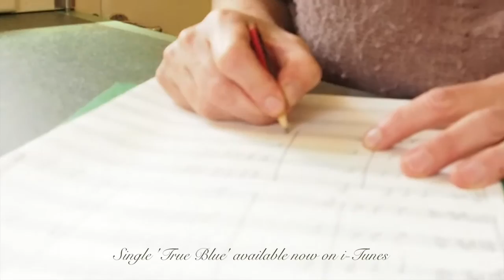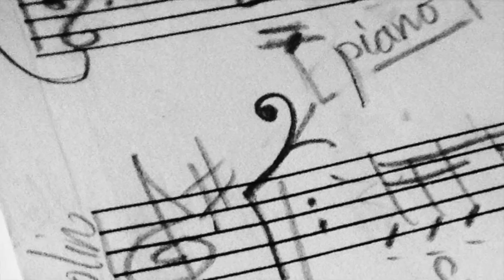The Natural Selection Australian Songbook recording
The making of Bush Gothic's album 'The Natural Selection Australian Songbook' to be released 1/12/15. Filmed at Newmarket Studios, a 1954 Don Caravan and The Abbotsford Convent. Featuring Bush Gothic (Jenny M. Thomas, Chris Lewis, Dan Witton), The Lonely String Quartet (Jason Bunn, Ed Antinov, Sarah Curro, Rachel Johnston) and Dave McLuney.